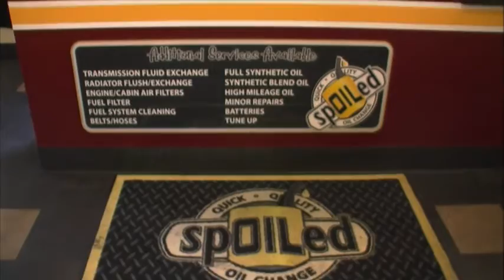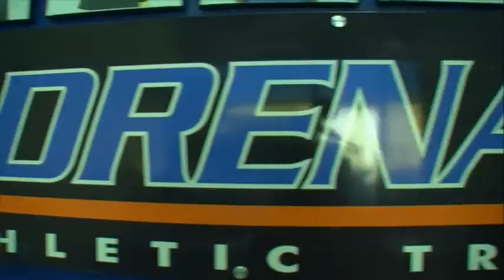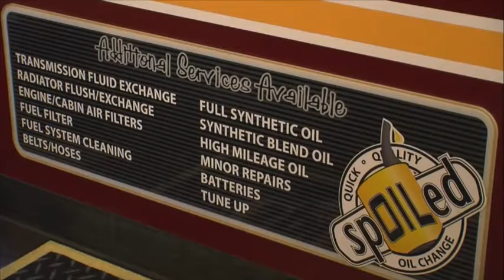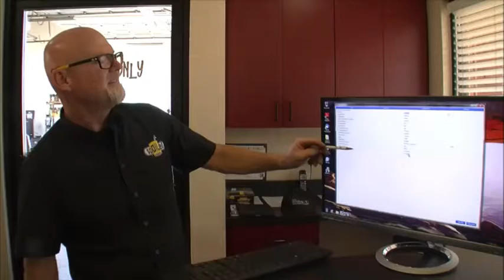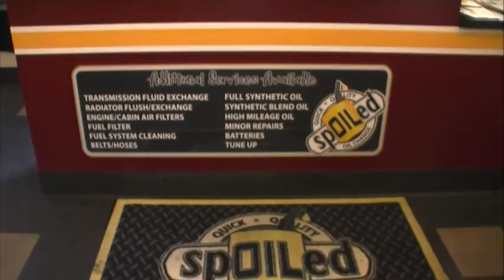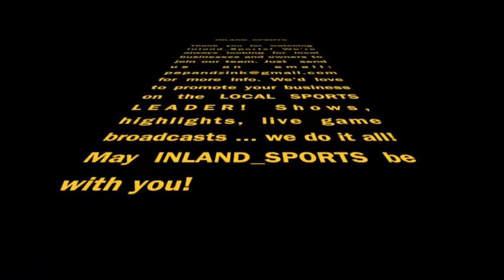The Inland_Sports Show with David Irving, Dave Olson, and Citos Marinez (2-27-16)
Dallas Cowboys defensive lineman David Irving (San Jacinto HS) joins the Inland_Sports show in studio.
Plus, we'll hear from Vista Murrieta's new football coach David Olson and Jurupa Hills' new football coach Citos Marinez.